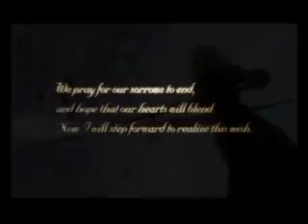Famous Last Hearts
Old AMV. Yes I am Dixtana.